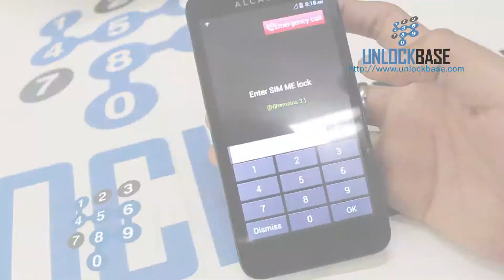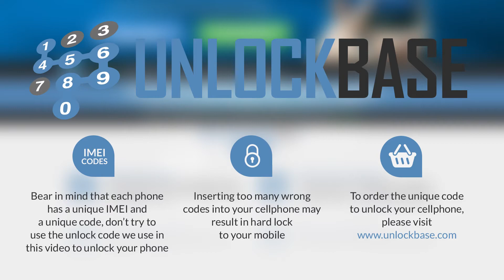How to Enter Unlock Code in Alcatel One Touch Fierce (OT-7024W)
How to enter Unlock Code in Alcatel One Touch Fierce (Aka Alcatel OT-7024W) ? First you'll need the Unlocking Code that you can order from UnlockBase